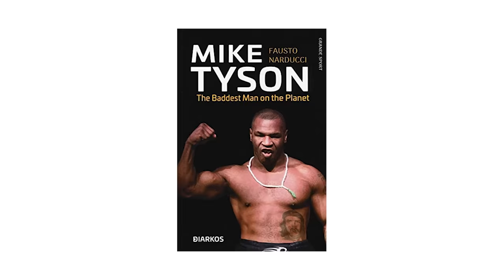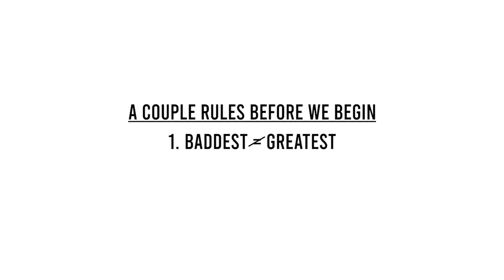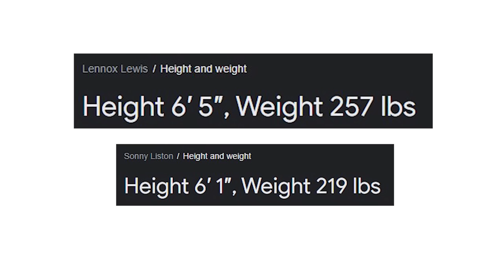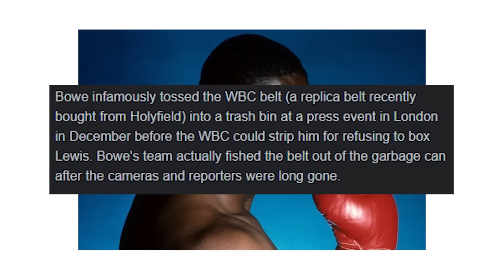Why Lennox Lewis is the Best Heavyweight of All Time